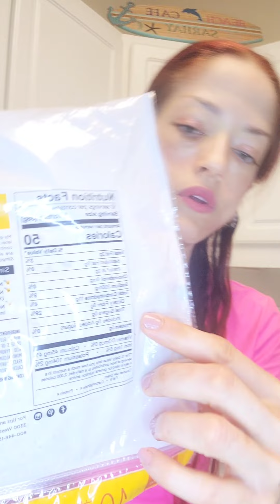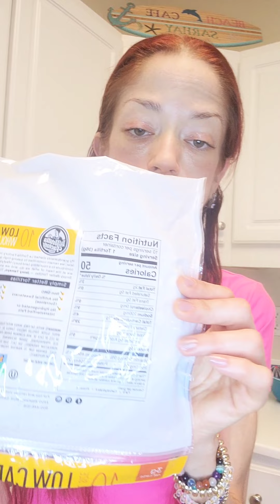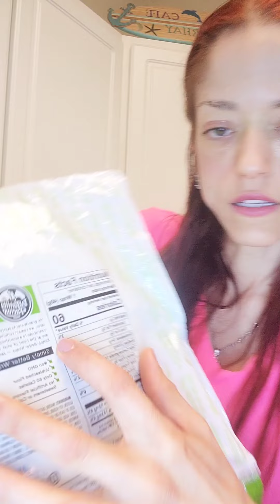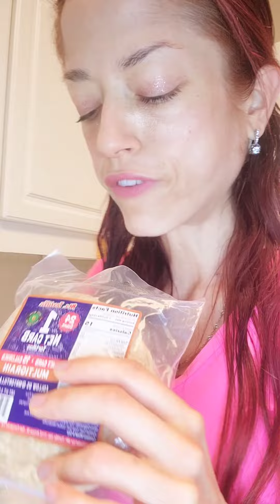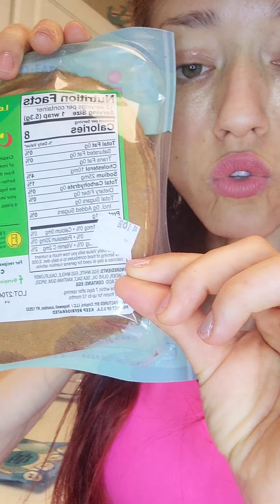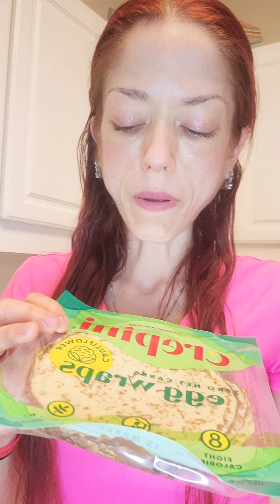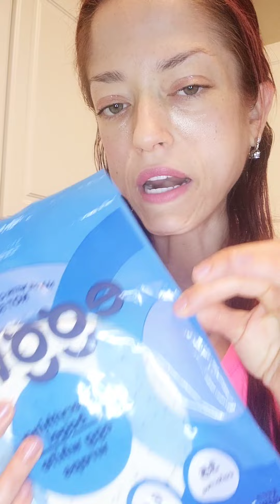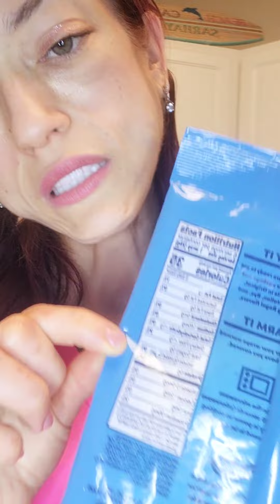opinion y reviews de los mejores wraps bajos en carb que pude encontrar en yuma az .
Estoy en Instagram como @fit_food_mom_sarhay_skaggs. Instala la app para seguir mis fotos y videos.